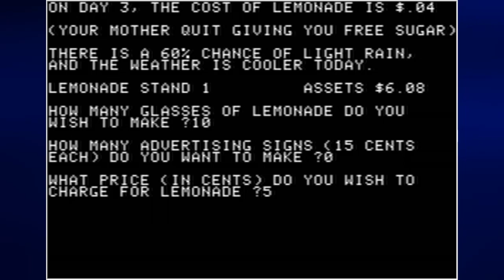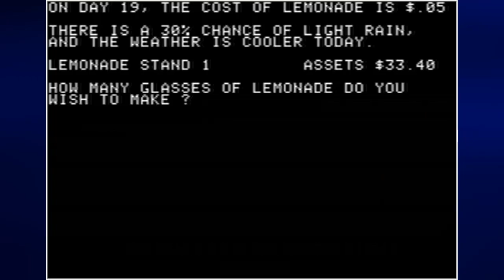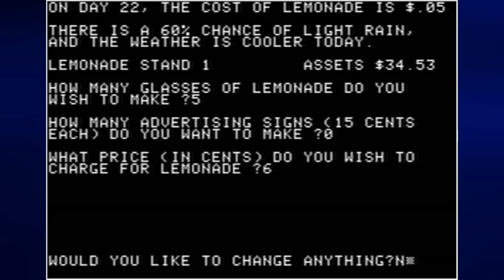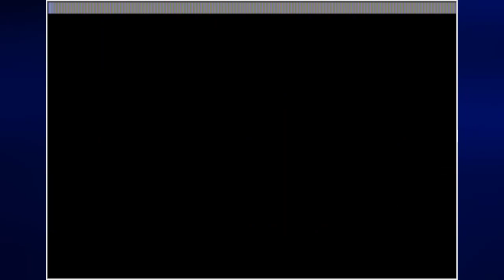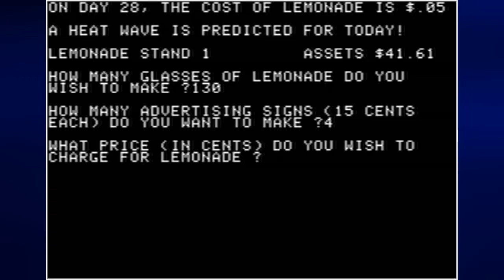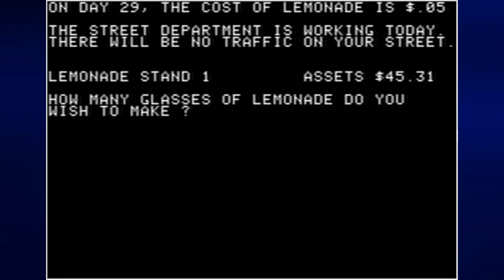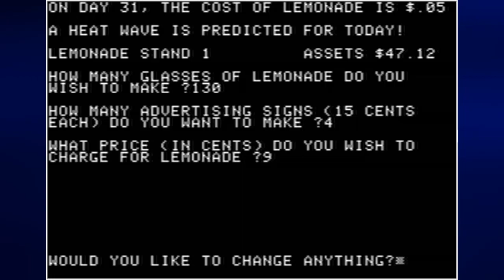Let's Play Lemonade Stand (Apple II), Longplay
And now, the rush to get $50 within 31 days. Your mileage may vary with this game, but this is one game I wish I had to kick around when I was a kid; it would have fit in well with Googol Math and Carmen Sandiego.